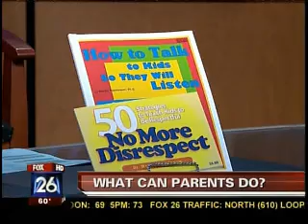Appelbaum Training- Fox News - Bullying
Maryln Appelbaum on Fox News